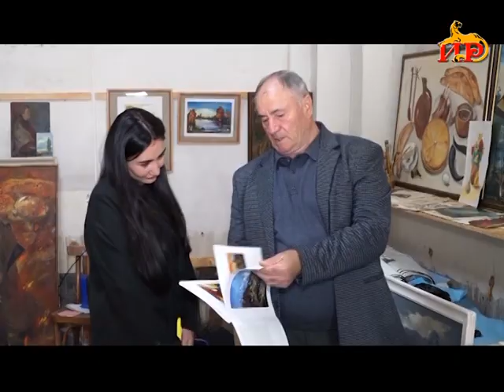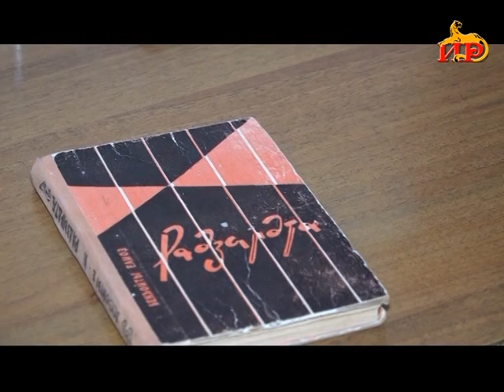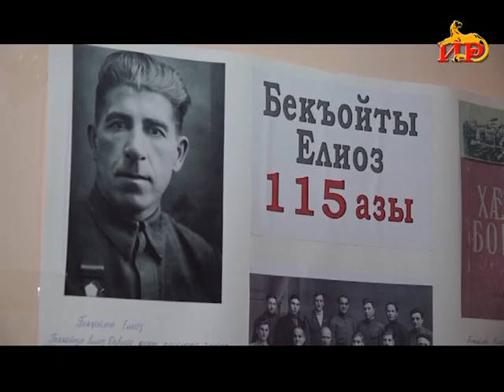Информацион рауагъд «Абон». 12.10.2024.